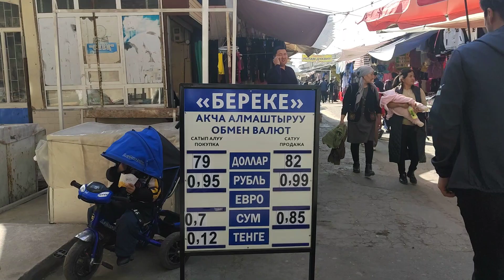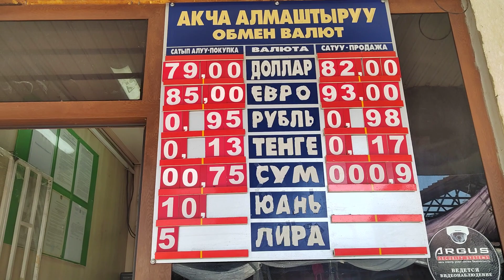Курс Валюты. Цены ВАЛЮТЧИКОВ НА 1 АПРЕЛЯ 2022. Жалал-Абад.